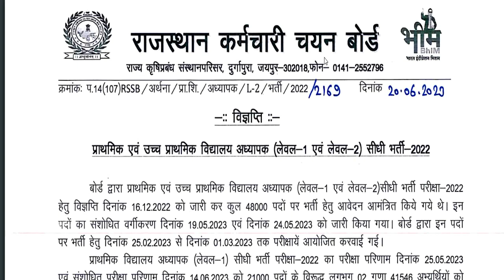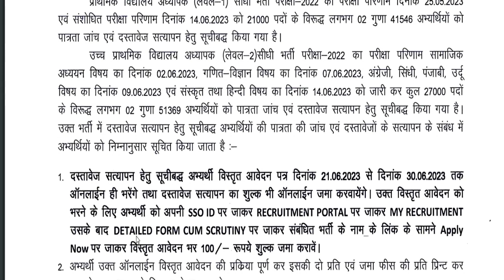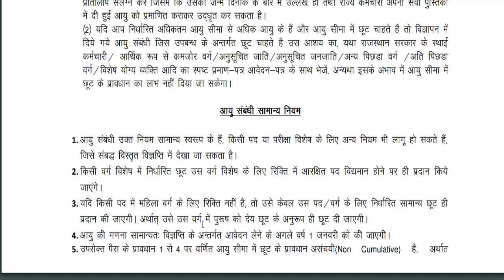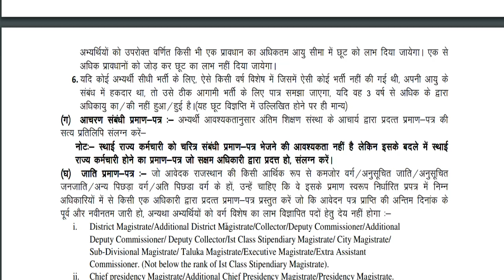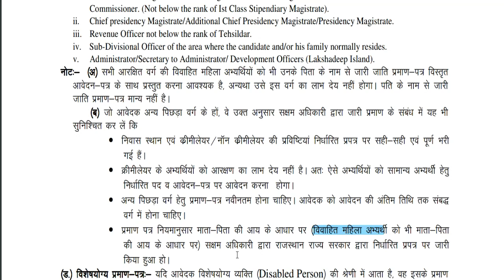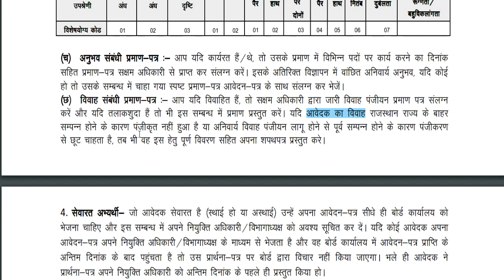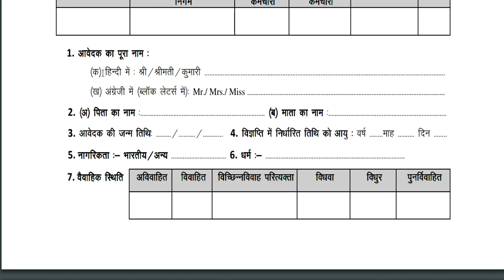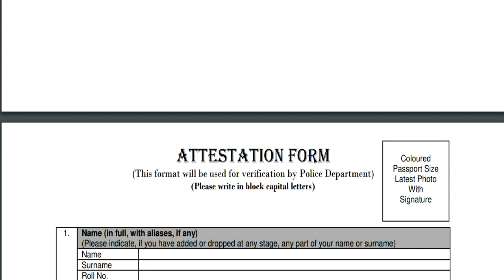शिक्षक भर्ती Document verification || REET DV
Reet/ level-2/ final cut off/ result/reet level-2 हिन्दी और संस्कृत का रिजल्ट ,कट ऑफ / result/ parinam jari/